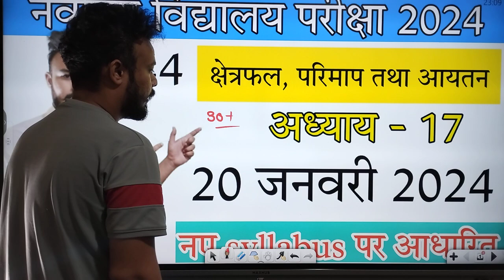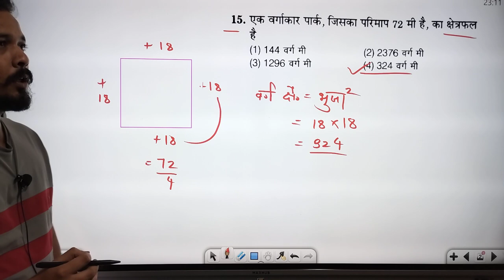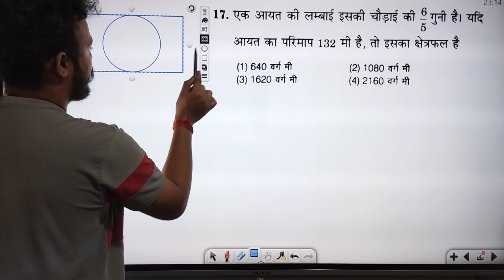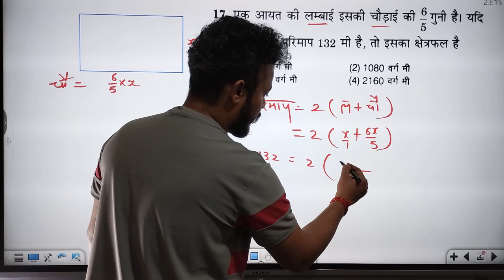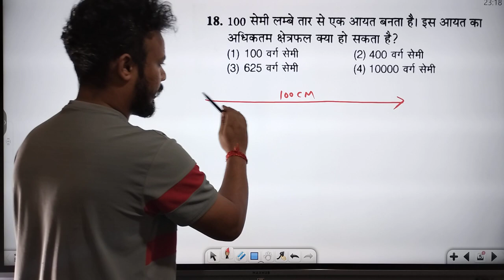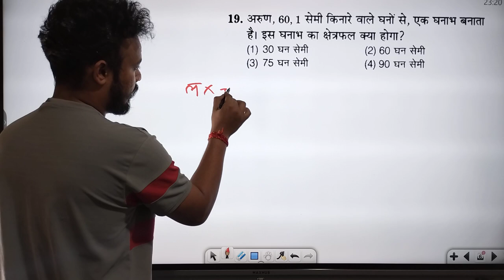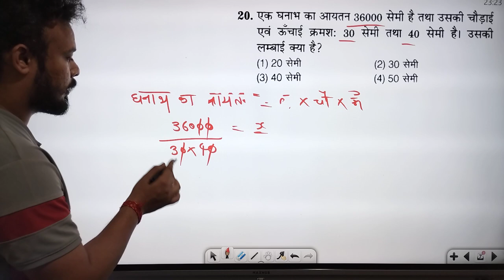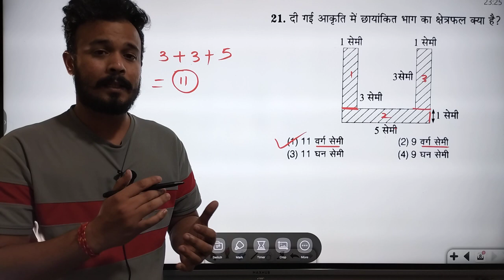क्षेत्रफल, परिमाप तथा आयतन | Part 4 | Chapter 17 | Navodaya vidyalaya exam class 6th 20 January 2024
navodaya vidyalaya